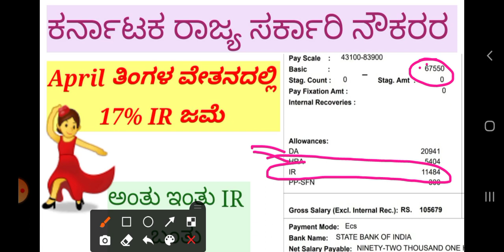17% IR added in the payment for government employees